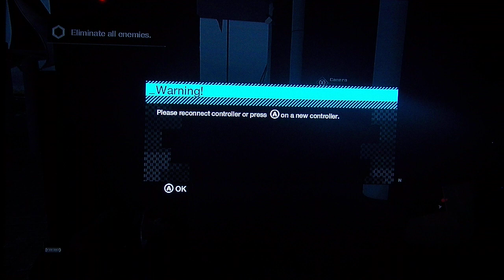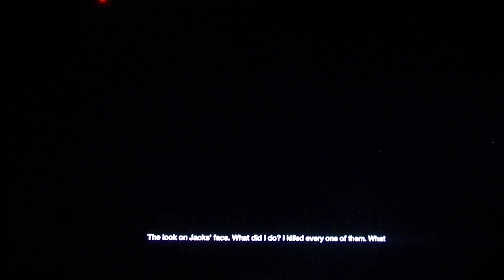Watch Dogs Walkthrough Act 2 Part 22 Role Model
Add My Twitch live Stream On Monday Thursday Saturday